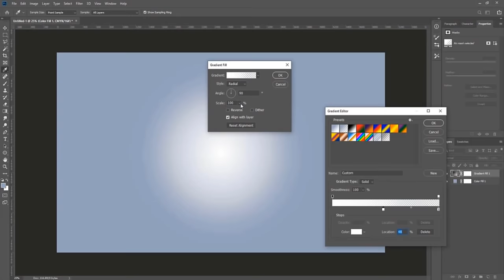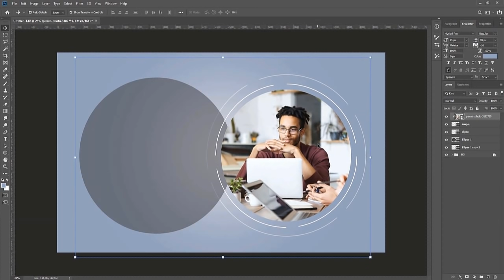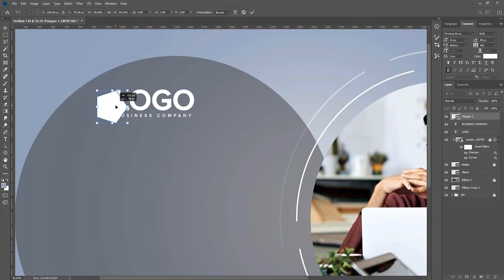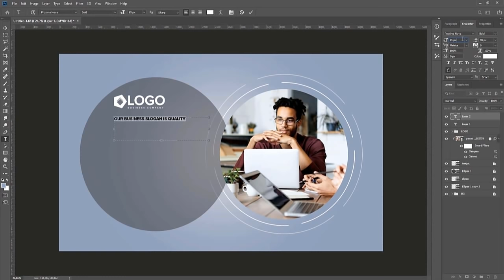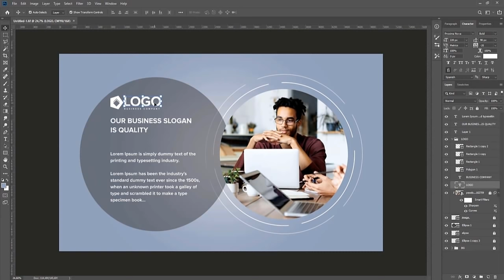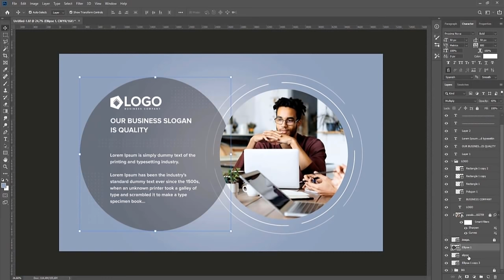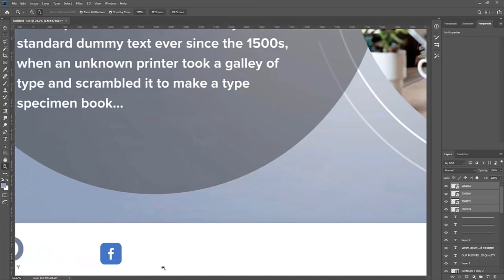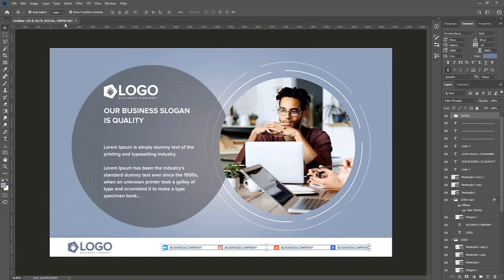Business Company Banner Design | Adobe Photoshop Tutorial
Business Company Banner Design Photoshop Step by Step Tutorial